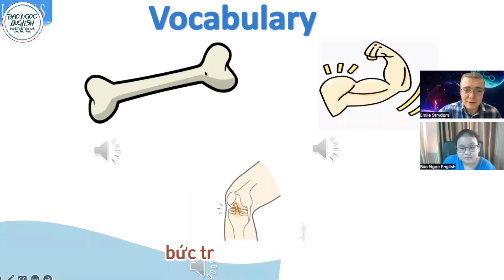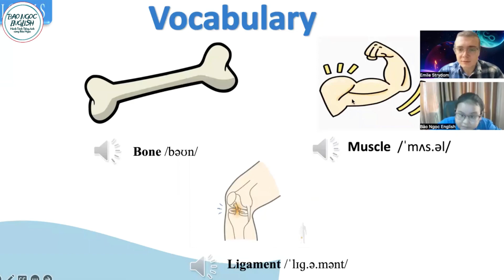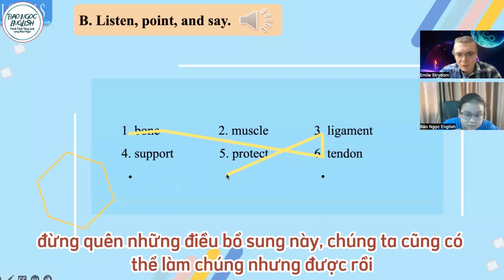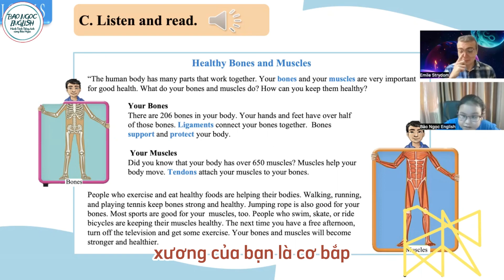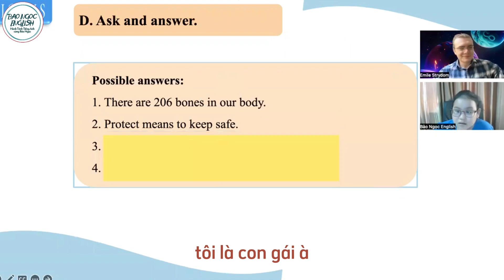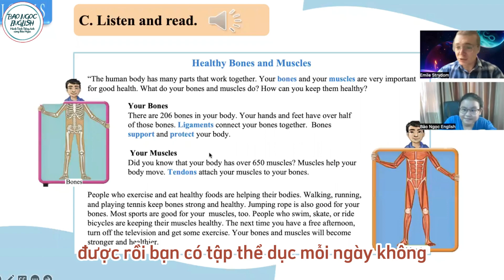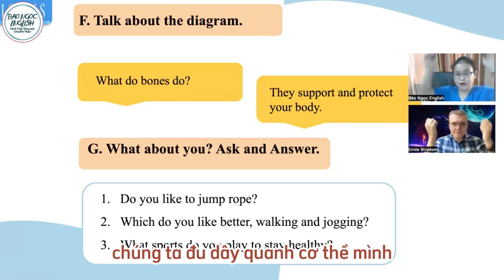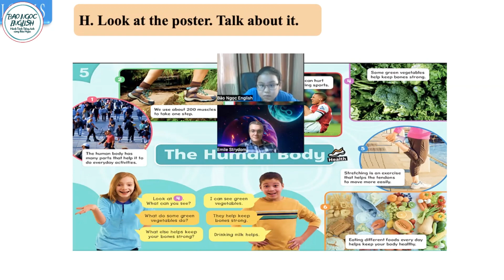Khám phá bí mật về hệ xương và cơ thể con người với tiếng Anh!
TiengAnhHoc GiaoVienNgoaiQuoc HocTiengAnhOnline BaiHocTiengAnh EnglishLearning ForeignTeacher OnlineEnglishLessons EnglishVocabulary EnglishSpeakingPractice LanguageLearningJourney Trong video này, chúng ta sẽ cùng nhau thám hiểm cơ thể con người và học từ vựng tiếng Anh liên quan đến xương và cơ.
Chúng ta sẽ bắt đầu bằng cách tìm hiểu về các bộ phận cơ bản của cơ thể, từ những xương cốt chính đến các cơ bắp quan trọng như biceps và quadriceps. Sau đó, chúng ta sẽ khám phá từ vựng tiếng Anh liên quan đến chức năng và vị trí của mỗi phần.

Với video này, bạn sẽ không chỉ nắm vững từ vựng tiếng Anh mà còn hiểu rõ hơn về cấu trúc cơ thể con người. Hãy cùng nhau học và khám phá!
Learning English through the BAO NGOC ENGLISH YouTube channel is a fantastic way to improve your language skills. The channel offers diverse, professional, and effective teaching content.

✪ Hello to all An's fans out there! We are delighted to introduce our unique collection of mugs, cups, and t-shirts with stunning An letter designs. These products not only showcase your individual style, but also make meaningful gifts for your loved ones, friends, and fellow An enthusiasts. Explore our collection further at the following link: Product Link

 ☞    Enjoy the video and have a wonderful time exploring our channel and products!

Nhấp vào liên kết sau để xem chi tiết: Thuy Lien Shop trên Shopee.